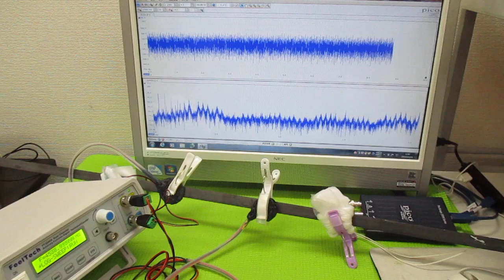新しい超音波制御技術 ultrasonic-labo